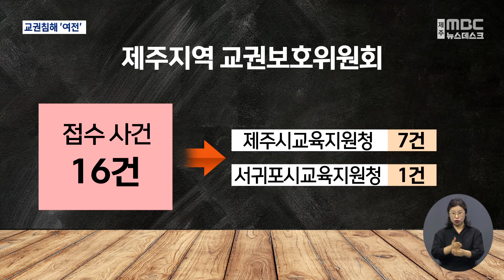교권회복 4법 이후에도 '교권침해 호소 여전'